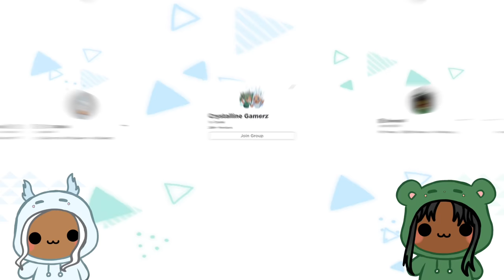ROBLOX SIMON SAYS... |Roblox funny moments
I Played Simon Says with Masha, Zoey, and Boss Baby it's really fun!